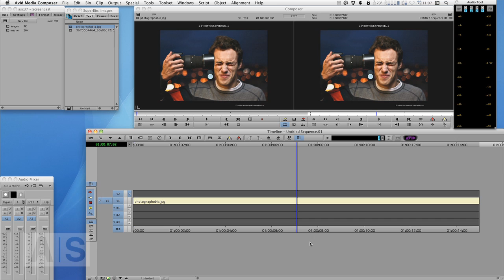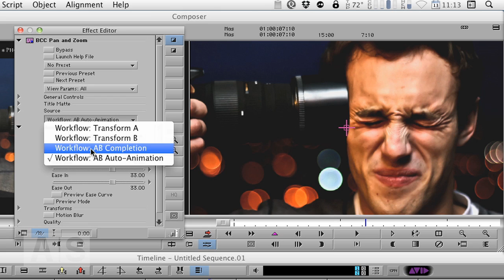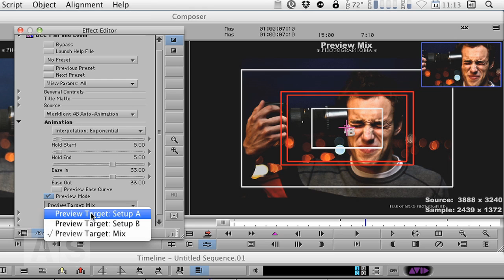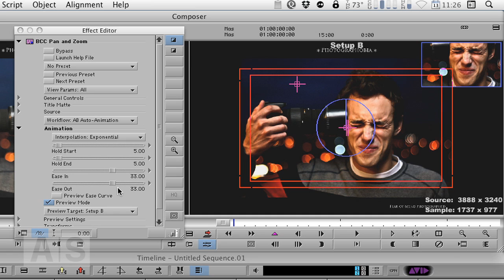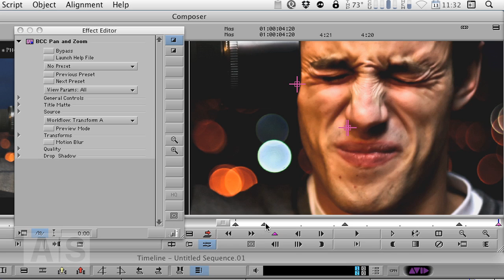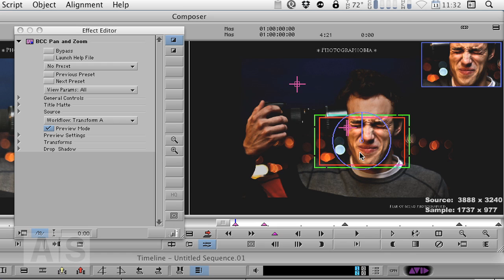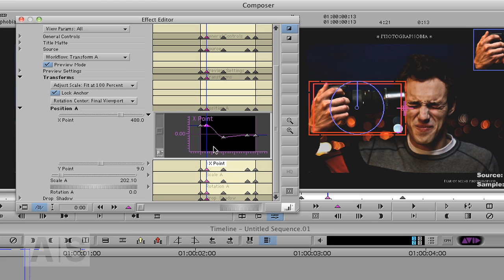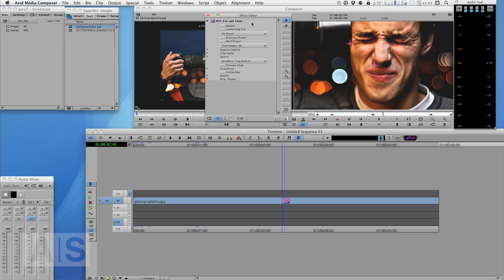Avid Screencast #38: BCC Pan & Zoom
NOTE: I had to trim this video down because of Youtube length limitations.

After last week's look into Avid's Pan & Zoom effect, this week we check out the Pan & Zoom effect that is included in Boris Continuum Complete 5 and later.

It's a great effect that is incredibly easy to use, and we'll create a simple zoom in auto-mode (it will literally take you 30 seconds to do) and get into the nitty-gritty for more complex animations.